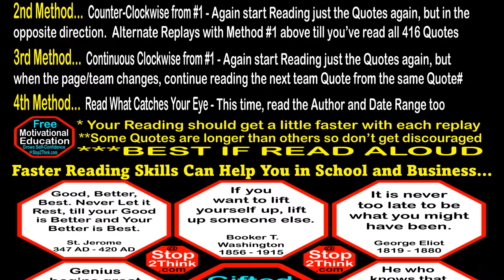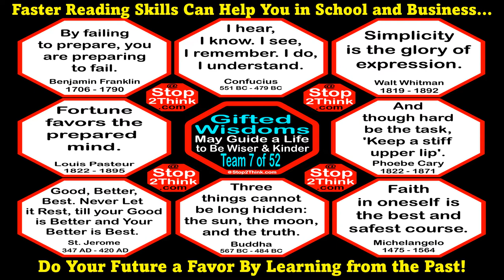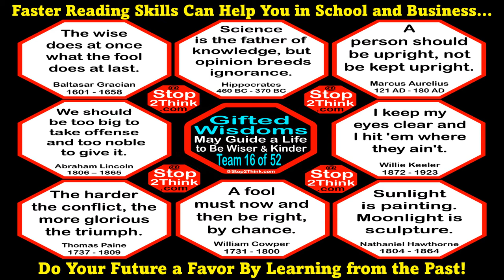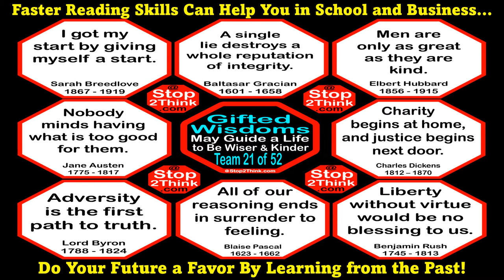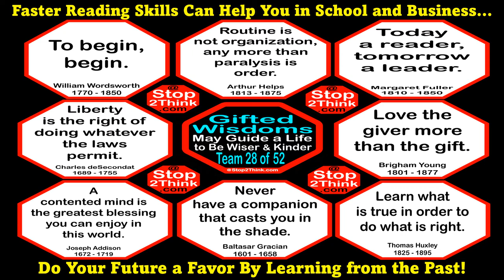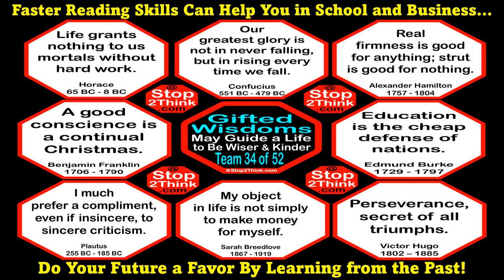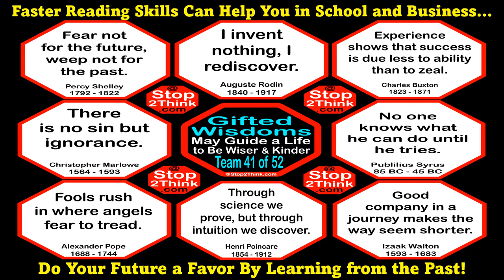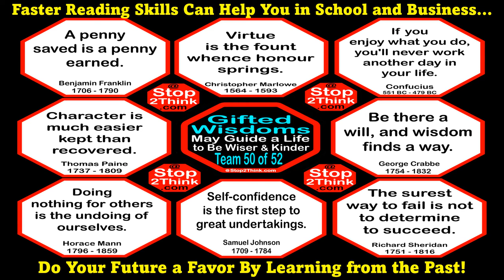Easy Faster Reading Practice Video with Antique Social Wisdoms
Free Faster Reading Practice uses Antique Words of Wisdom that have Passed the Test of Time to Encourage, Educate or Entertain Generations for Centuries.

The soundtrack is a classically moving masterpiece called "Hungarian Rhapsody #2" written in 1885 by Frantz Liszt (who has a quote on Team 15).

Most people can't read all 8 quotes before the page/team changes so replay the video till you've read all 416 Quotes.  Repeat and Share.

Quotes by...

D- Daniel D. Palmer, Daniel Drew, Dante Alighieri, David Garrick, David Hume, Davy Crockett, Delphine de Girardin, Denis Diderot, Desiderius Erasmus

E- Edmund Burke, Edward Bulwer-Lytton, Edward Gibbon, Elbert Hubbard, Elizabeth Stanton, Emile Zola, Emily Bronte, Emily Dickinson, Emma Lazarus, Epictetus, Euripides

F- Francis Bacon, Francois Rabelais, Franz Liszt, Frederick Douglass, Friedrich Nietzsche

I- Isaac Newton, Izaak Walton

K- Kierkegaard

L- Lao Tzu, Leonardo da Vinci, Lord Byron, Lord Chesterfield, Louis Pasteur, Luc de Clapier

M- Marcus Aurelius, Margaret Fuller, Marguerite Gardiner, Marie von Ebner-Eschenbach, Mark Twain, Marshall Field, Martin Luther, Mary Baker Eddy, Matthew Henry, Michel de Montaigne, Michelangelo, Moliere

N- Napoleon Bonaparte, Nathaniel Hawthorne, Niccolo Machiavelli, Nicolas Chamfort, Nicolas Despreaux

O- Oliver Cromwell, Oscar Wilde, Ouida

P- Percy Shelley, Petrarch, Phoebe Cary, Pierre Corneille, Plato, Plautus, Publilius Syrus

R- Ralph Waldo Emerson, Rene Descartes, Richard Sheridan, Robert Bulwer-Lytton, Robert G. Ingersoll, Rosa Luxemburg

S- Samuel Butler, Samuel Foote, Samuel Johnson, Sarah Breedlove, Socrates, Sojourner Truth, St. Jerome, Sun Tzu, Susan B. Anthony

V- Victor Hugo, Vincent Van Gogh, Virgil, Voltaire

X- Xenophon